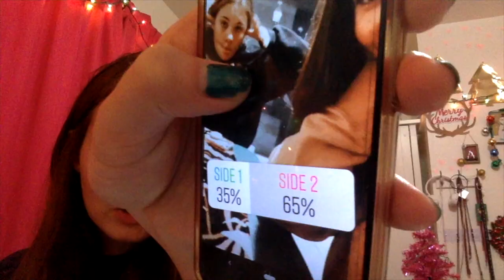BEST FRIEND GINGERBREAD HOUSE CONTEST | Vlogmas Day 5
This is Day 5 of Vlogmas!! If you are new to my channel, I upload 12 videos between the day after Thanksgiving and January 1st ... and that's my Vlogmas! I love to kick off each year's vlogmas with an original song. This is the second year I'm doing this, so If you want to check out last year's Christmas videos, heres a playlist vlogmas2019 upload schedule is below!

This was such a blast to film.  Emilee facetimed me probably an hour before we filmed this video and asked if I wanted to have a sleepover and decorate the gingerbread house that same night.  I just ran over to her house and we made this video!  We LOVE last-minute plans.

Tumblr ~ @flawlessnfearless

VLOGMAS UPLOAD SCHEDULE:
(these date may change, but this gives you a rough idea of what to expect)
Day 5: 12/10/19 (Best Friend Gingerbread House Contest)
Day 6: 12/12/19
Day 7: 12/14/19
Day 8: 12/17/19
Day 9: 12/19/19
Day 10: 12/21/19
Day 11: 12/24/19
Day 12: TBD
FAQ:

15
what's your real name?
I'm Amy :)
how long have you been on youtube?
2 years
what do you use to film?